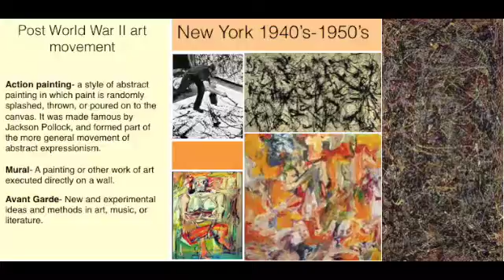Abstract Expressionism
This video is about Abstract Expressionism